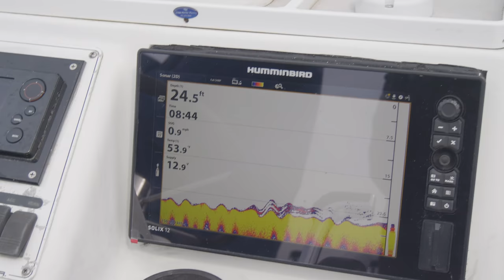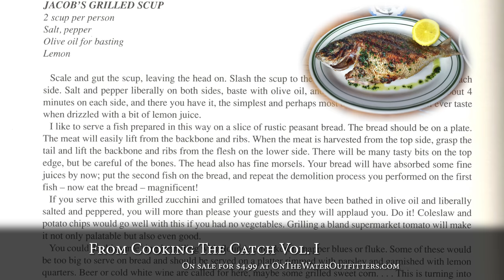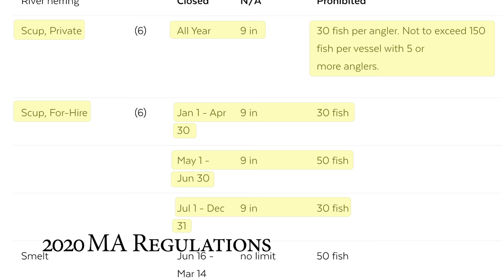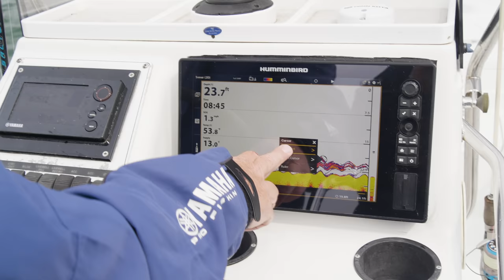Spring Time Scup (Porgy) Fishing on Nantucket Sound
We headed out hoping to film the Nantucket Sound squid run, but arrived on the grounds to find that the squid had moved out and the scup had moved in. We switched our squid jigs for high-low rigs, and enjoyed an action-filled day of scup fishing to kick off our saltwater season.

Do you have a favorite scup recipe? Please share with us in the comments section below and we may be able to film your recipe for a video!